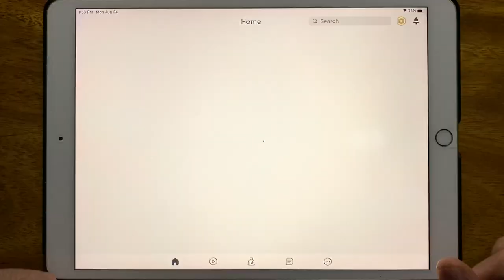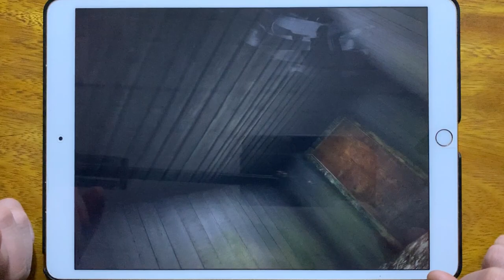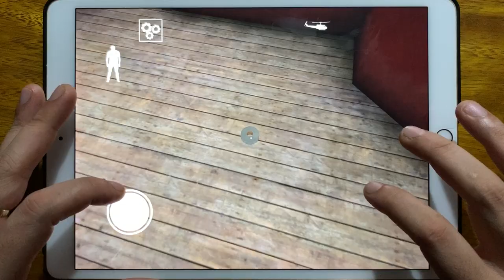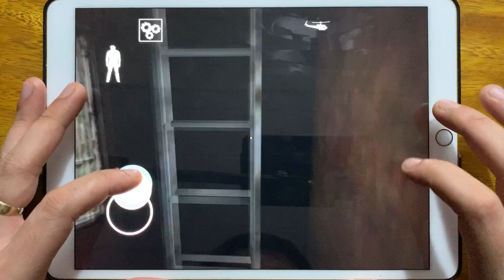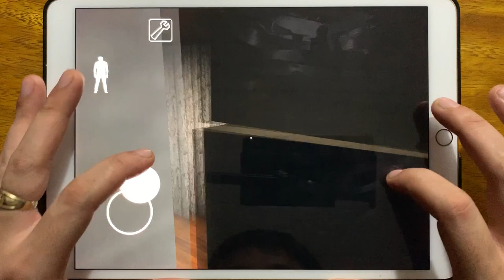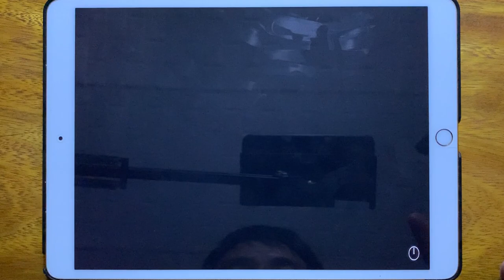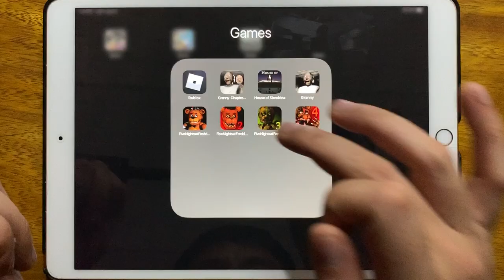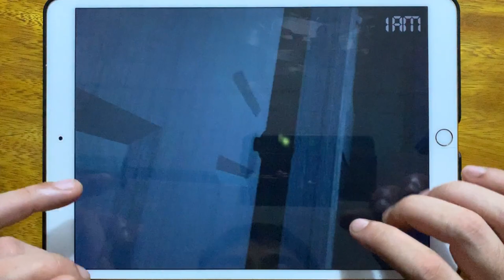Roblox, Granny Chapter Two, House of Slendrina, Granny, Five Nights at Fredds...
Roblox, Granny Chapter Two, House of Slendrina, Granny, Five Nights at Fredds, Five Nights at Fredds 2, Five Nights at fredds 3, Five Nights at Fredds 4